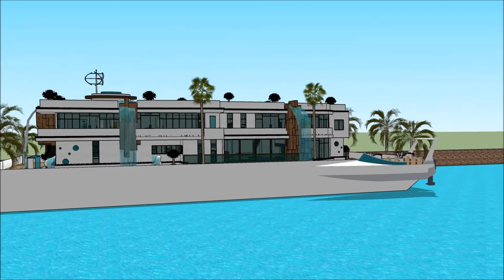BOAT HOUSE AUCKLAND ON WATER BOAT SHOW 2018 UNITED STATES US HOUSEBOAT LIVING 007 Yacht Houseboat Fl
The houseboatzania launching an innovative high-end luxury yacht houseboat home design potentially as a display of exhibition of the BOAT HOUSE AUCKLAND ON WATER BOAT SHOW 2018 UNITED STATES US HOUSEBOAT LIVING 007 Yacht Houseboat Fl.

The collection of the Houseboatzania concept of BOAT HOUSE AUCKLAND ON WATER BOAT SHOW 2018 UNITED STATES US HOUSEBOAT LIVING 007 Yacht Houseboat Fl consists of high luxury and architectural art pieces in minimalism combined with living on the waterfront of the harbour of

The houseboat yacht design has the basis to sustain living with high standards and contemporary structural design at BOAT HOUSE AUCKLAND ON WATER BOAT SHOW 2018 UNITED STATES US HOUSEBOAT LIVING 007 Yacht Houseboat Fl with numerous of prospects for excessive living and celebrating the desire of life worldwide: